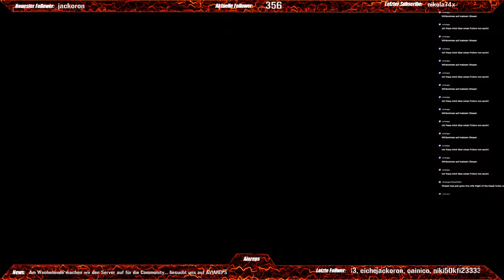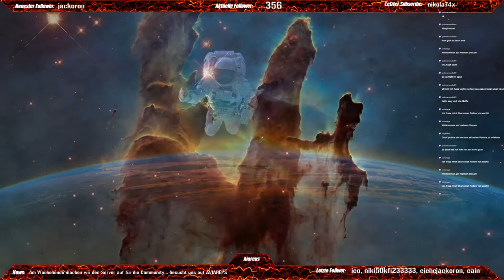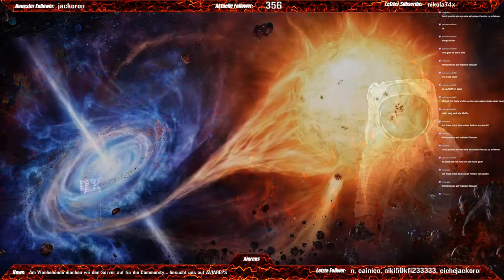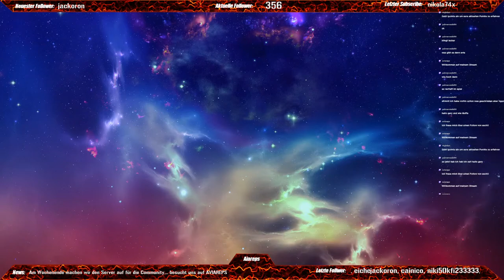Community game... besucht mich auf AVIAREPS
ARK